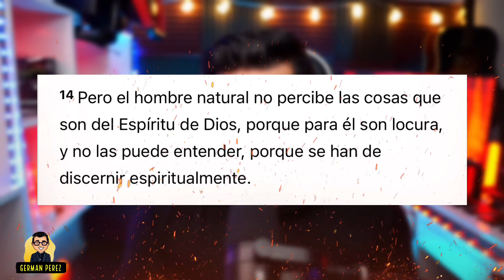La Escena Más Perturbadora- De El Juego Del Calamar 😨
Bendiciones a todos! Espero y esté segundo video de estas tema! Les termine de convencer! De lo que les hable en el primer video que realize de esta serie!
Se los recalcó este tipo de contenido no es para cristianos 🤨